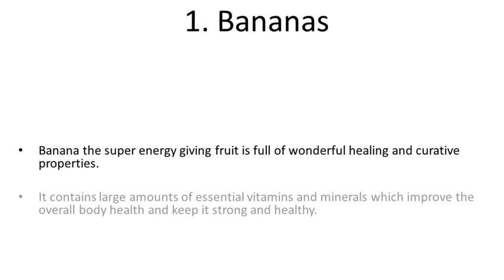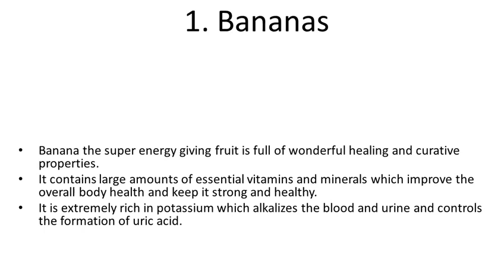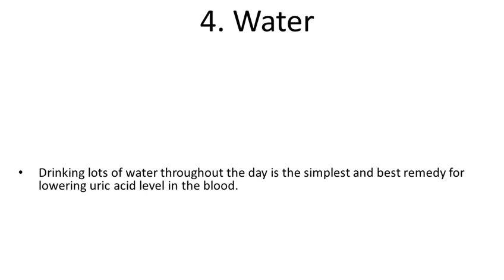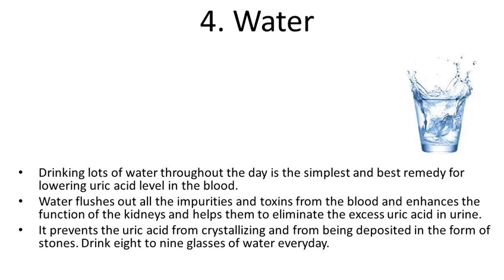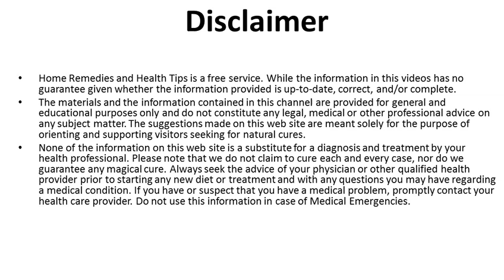Ram ban For ACIDITY problem